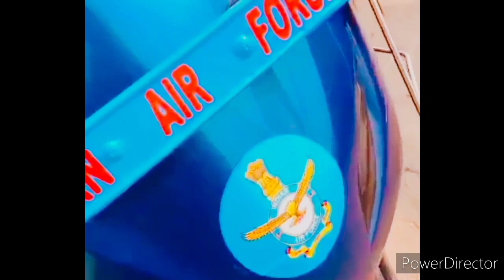Airforce motivation vidoe 👍👍👍👍